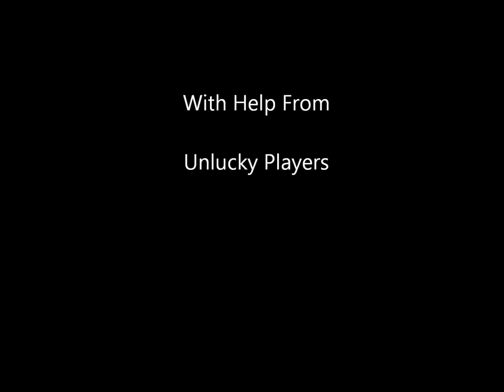Random TomaHawks By Noob'kroyer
Me Getting Some Random Tomahawks And Ballistice knifes. Yes This Is Ranked Match Yes Some Of The Clips Are Old

Got Any Qustions Just Comment.

I Do Not Take CopyRight For The Music The Music Is Played By Far East Movement - like a G6